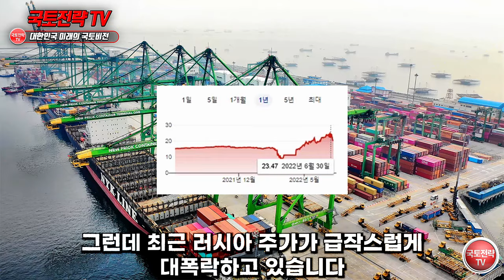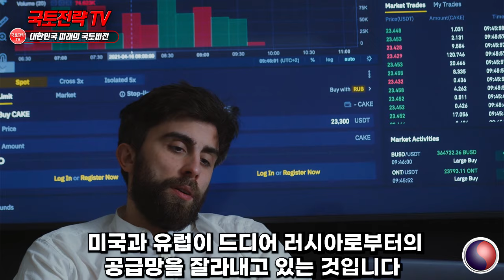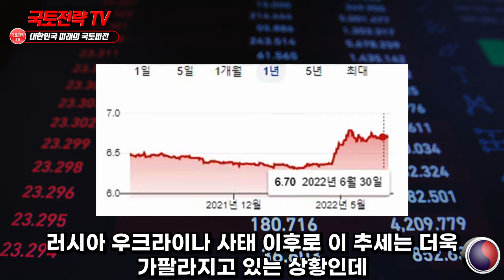붕괴 위기 국가들 긴급발표 한국 포함 6개국 운명 바뀔 것